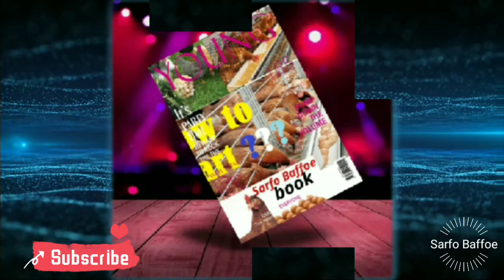Broiler is more profitable than layers | Layers vs Broilers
Broiler is more profitable than layers when it comes to layers vs Broilers. Are layers more profitable than Broilers ? Yes they are and the explanation in this video can prove or show that broiler is more profitable than layers.

If a layer farmer raised 1000 layers, he earns 2520 $ every 6 weeks if he sells a crate of eggs for 2 $. At the end of the 72 weeks, the layer farmer get total of 3,3240 $.

If a broiler farmer raised 1000 broiler, at the end of 6 weeks, he or she ends 5000 $ if he sells each broiler at 5 $. At the end of 72 weeks, the broiler farmer is going to earn total amount of 60,000 $